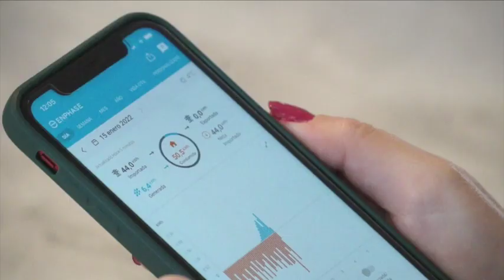Ventajas de instalar energía solar ☀️🌿📈 SotySolar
Las ventajas de instalar placas solares se traducen en una mayor independencia energética y en una reducción de tu factura de la luz.

Pero es que además de esto, pasándote al autoconsumo, reducirás significativa de tu impacto sobre el medio ambiente, el valor de tu vivienda se incrementa automáticamente, te mantienes alejado de las variaciones en el precio de la energía y ayudas al desarrollo tecnológico, permitiendo que otras empresas entren en el sector energético.

En SotySolar te ayudamos a cambiar de modelo energético instalando placas solares para autoconsumo. Te asesoramos sobre las posibles subvenciones, te ayudamos con los trámites y te instalamos para que tú sólo tengas que preocuparte de empezar a ahorrar.

Si quieres un estudio personalizado sobre cuántas placas solares necesitarías para tu vivienda, pincha

Es gratis, sin compromiso y te llamaremos para explicarte en detalle cómo sería tu instalación fotovoltaica.